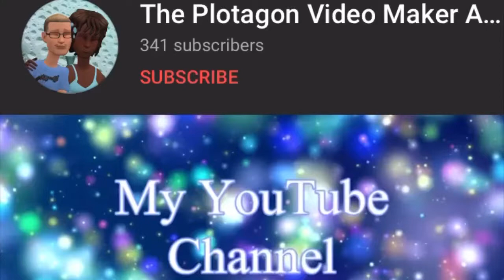Dark Manbuddy Beats Up PewDiePie/Grounded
This video was Requested By Happy Hassan

Anyways